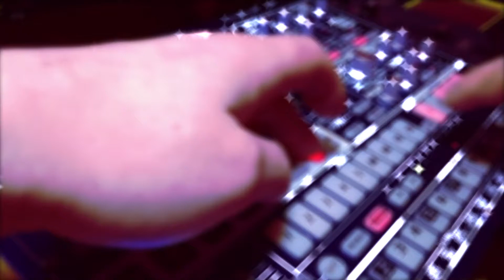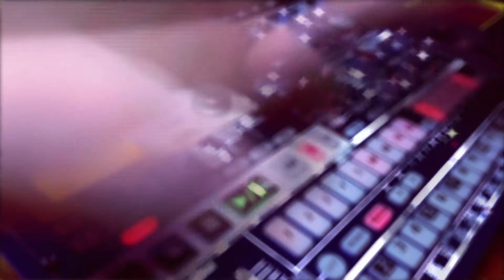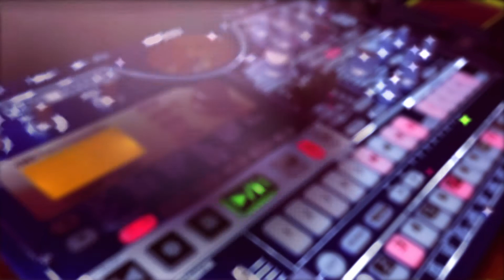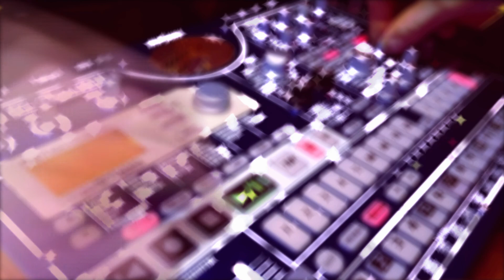KORG Electribe EMX-1, Synth, Techno, Dawless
Hi all. Space adventure goes dipper in to sound of legendary electribe